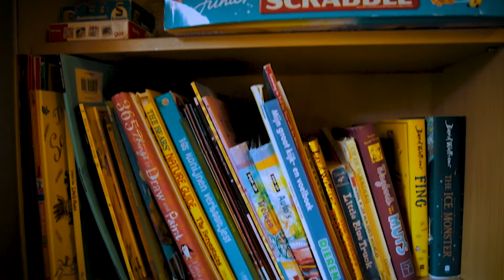The Gingerbread House